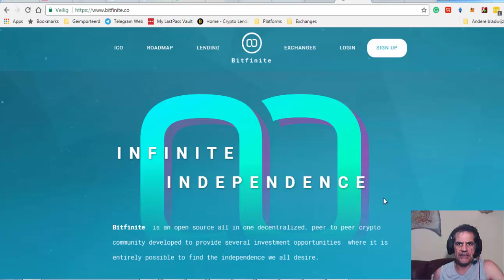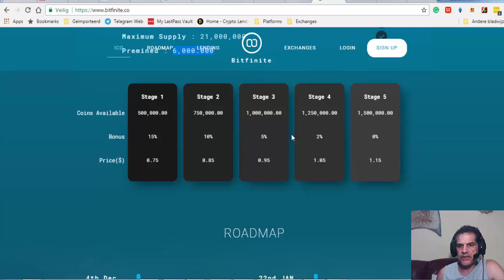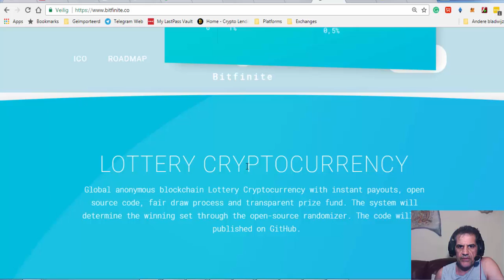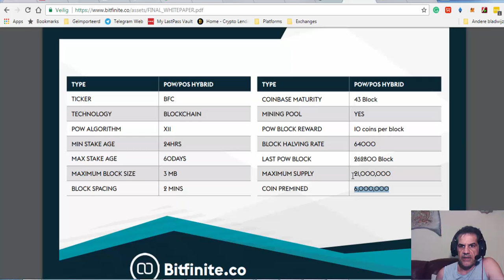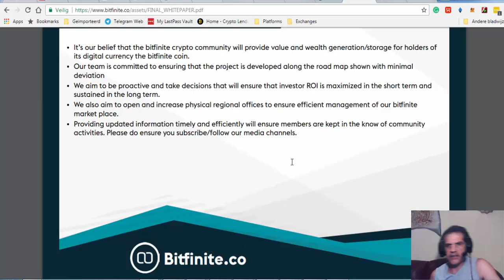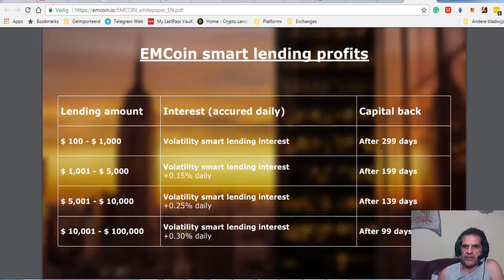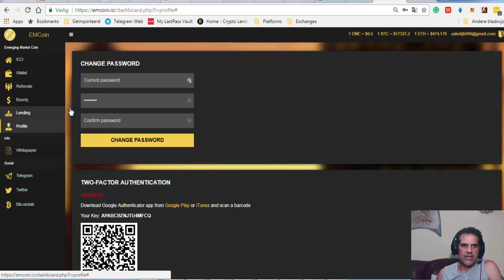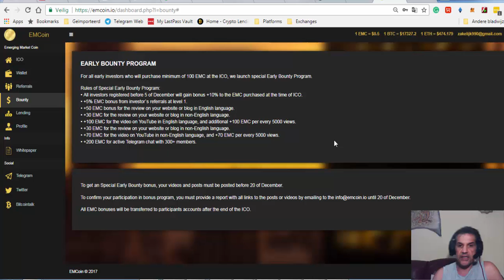BitFinite and EMCoin ICO, Get Ready to JUMP IN!